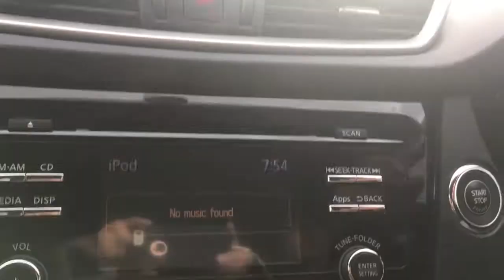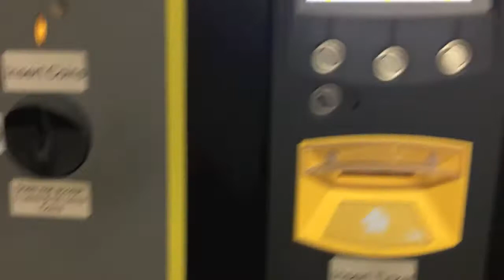PALENGKE sa Melbourne Australia: Vlog 005 BUHAY AUSTRALIA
Hello Fellow Filos! Do you ever wonder what it's like to go to wet supermarkets in Melbourne? On this vlog, I will take you to Footscray Market in Melbourne; check out the varieties, prices and other things you can find here! Let's do this!